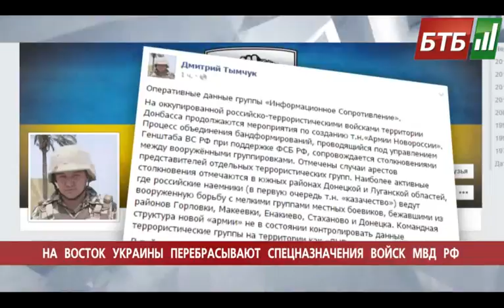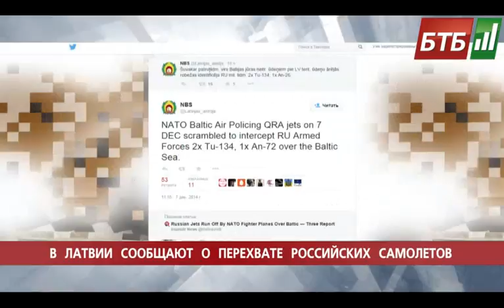Випуск 08-12-2014 о 11:00